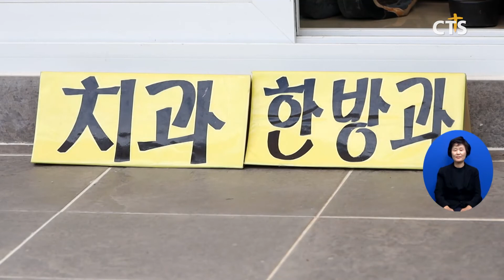금당남부교회, 순천남부교회 의료, 이미용 봉사(전남, 윤희준) l CTS뉴스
앵커: 노령화되어가는 농어촌지역은 의료혜택을 받기 쉽지 않은데요.

앵커:　농어촌교회를 방문해 의료봉사와 이미용 봉사를 펼친 교회가 있습니다. 윤희준 기자가 취재했습니다.

전남 순천시 별량면에 위치한 학산교회. 대다수가 노령층인 농촌교회에 반가운 손님들이 찾아왔습니다.  이들은 금당남부교회와 순천남부교회 의료, 이미용 봉사팀.

INT 김준수 집사 / 금당남부교회 누가TLC 의료봉사팀장
지역교회에 와서 교인들과 주민들을 중심으로 의료봉사를 하고 있는데 (오늘은) 미용팀까지 같이 와서 연합으로 섬기고 있습니다 저희들이 교회를 다니고 믿는 성도로써 하나님의 사랑을 전하는 목적으로 하고 있습니다

이번 봉사활동에선 내과, 외과, 안과, 정신과, 한방과 등 의료분야를 비롯해 컷트와 파마 등 이미용도 진행됐습니다.

그동안 병원 진료와 미용을 받기 위해 장시간 버스를 타야 했던 어르신들은 봉사팀을 통해 최고의 서비스를 받으며 즐거운 시간을 보냈습니다.

아울러, 금당남부교회는 코로나19로 어려운 시간을 보냈던 목회자에게 사역 지원금을 전달하기도 했습니다.

INT 이은남 목사 / 학산교회
이 봉사를 통해서 우리 교회가 더 앞으로 발전하고 부흥하는데 큰 도움이 됐고요 또 동네 사람들에게 우리 학산교회가 좋은 이미지가 된 것 같아서 참 좋습니다

INT 오학천 장로 / 금당남부교회 누가TLC 의료봉사팀
지난 2년간 코로나19로 인해서 저희가 국내뿐만 아니라 해외 의료봉사도 거의 못 했었는데 또 이렇게 지교회에 의료봉사를 나오게 돼서 정말 하나님께 감사드리고요 정말 즐겁고 행복합니다

코로나19가 엔데믹으로 바뀌며 점차 자리를 찾아가는 봉사활동.　교회 성도들뿐 아니라  지역주민들이 함께하며 적막했던 농촌지역에 활기를 불어 넣었습니다. CTS뉴스 윤희준입니다.